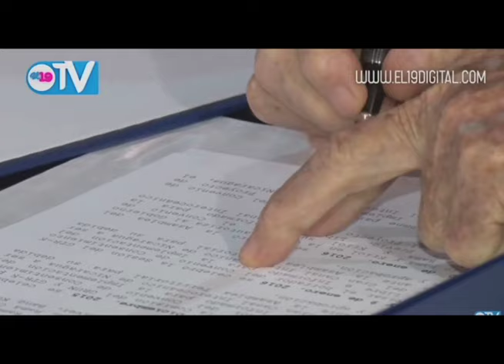Denuncian de ilegal el acuerdo de arrendamiento para la construcción del canal interoceánico